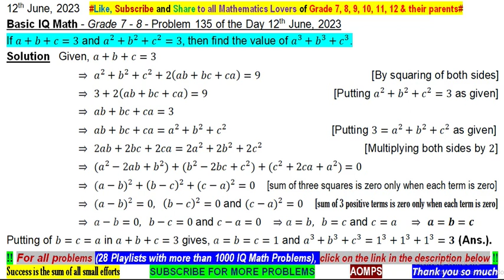If a+b+c=3 and a^2+b^2+c^2=3, find the value of a^3+b^3+c^3.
If a+b+c=3 and a^2+b^2+c^2=3, then find the value of a^3+b^3+c^3.

Problems of my channel has been taken from ::
NSEJS - India
AMC - Australia
PRMO - India
TIMO - Thailand
PIMSO - Philippine
JEE Main - India
MKC
JEE Advanced - India
WMI
RMO - India
SMO - Singapore
AIME - America
CMO - Canada
INMO - India
IMO